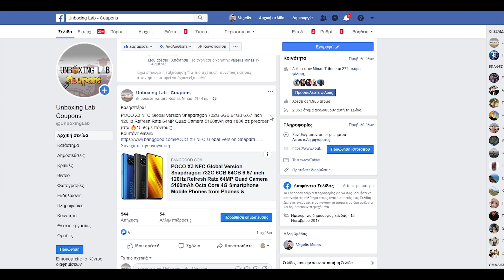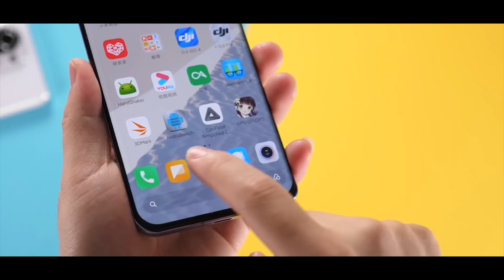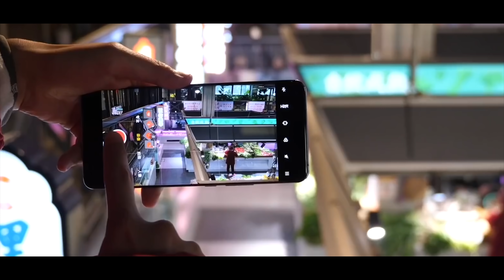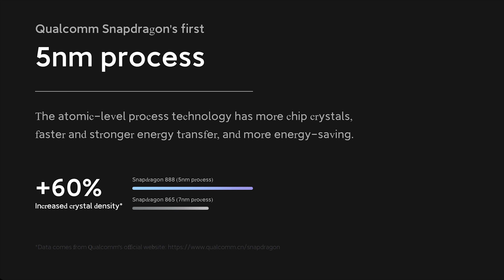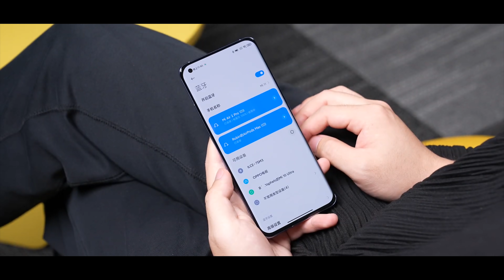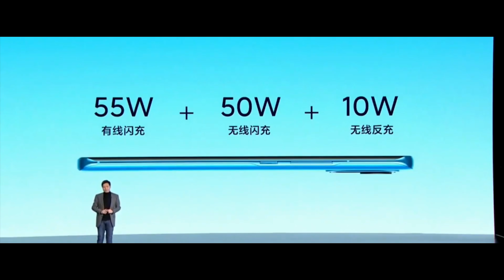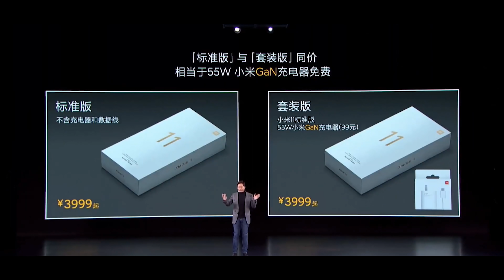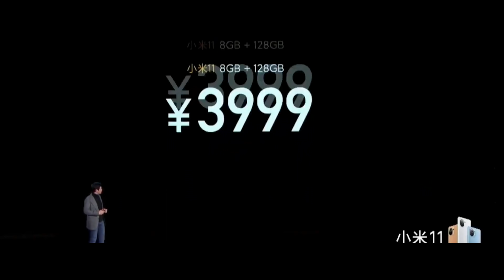ΣΚΟΤΩΝΕΙ!! | Xiaomi Mi 11 Greek Preview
Το Xiaomi Mi 11 ήρθε και ΣΚΟΤΩΝΕΙ με την τιμή και τα χαρακτηριστικά του! 👇
Αν θέλεις να στηρίξεις, το κανάλι και την δουλεία μου, θα εκτιμούσα αν έκανες τις αγορές σου μέσα από τα link που βρίσκεις στην περιγραφή των βίντεο μου. Δεν στοιχίζει απολύτως τίποτα σε εσένα, αντιθέτως βοηθάει πολύ το κανάλι και την δουλειά μου 😉

▶Εκπτωτικό κουπόνι 20€ για accessories με κάθε αγορά Oneplus 8 από το link μου:

Τα καλύτερα Smartphone από την Κίνα:
▶POCO X3 NFC 6GB/128GB στα 187€

▶Xiaomi Mi 10T / Mi 10T Pro

0:00 Εισαγωγή
0:28 Πως να Στηρίξεις το κανάλι
2:14 Οθόνη | Σπάει ρεκόρ!
3:22 Ποιότητα Κατασκευής- Design
3:53 Ο αισθητήρας της καρδιάς μας
4:05 Κάμερα | Μια απ' τα ίδια?
5:41 Xiaomi Mi 11 Pro?
6:06 Snapdargon 888 / Επιδόσεις
6:50 Ηχεία | Wifi 6E κλπ
7:14 Συνδεσιμότητα| Wifi 6E
8:11 Ακούσια αγγίγματα
8:31 Μπαταρία | Ταχυφόρτιση
9:38 Έχει τελικά φορτιστή!!
10:06 MIUI 12.5 | Μεγάλες Αλλαγές!!
10:58 Εκδόσεις | Τιμολόγηση | Από €500?

UnboxingLab Bringing you the latest Tech: Smartphones, Gadgets, Accessories, Offers.